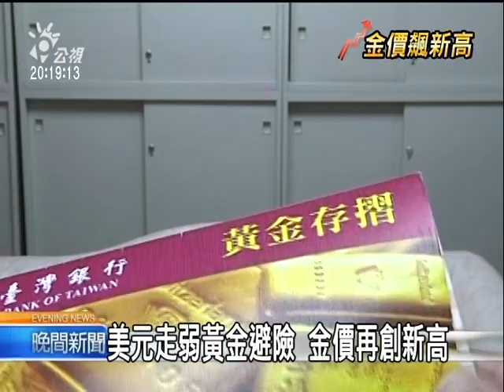20110421 公視晚間新聞 金價再創新高 賣盤湧現